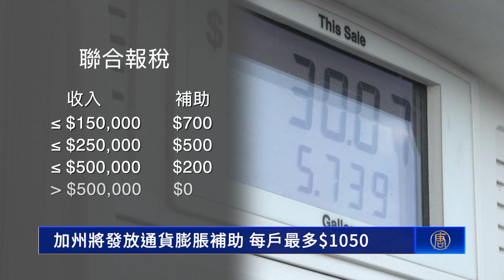加州將發放通貨膨脹補助 每戶最多$1050｜今日加州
加州將發放通貨膨脹補助 每戶最多$1050：

週日（6月26日），加州州長紐森（Gavin Newsom）和部分立法者，宣布了一項高達95億美元的退稅計畫，將為2,300萬加州人，發放最高1,050美元的補助，以應對日益增長的汽油、日用品與食物價格。

民眾能收到的補助金額取決於收入和家庭人數。年收入不超過7.5萬元的單身報稅者，可以獲得350美元補貼。收入在7.5萬至12.5萬美元之間，與12.5萬至25萬美元之間的單身納稅人，將分別獲得250和200美元補助。年收入超過25萬的單身納稅人，將沒有補助金。

另外，年收入不超過15萬美元的夫妻聯合報稅者，將獲得700美元。年收入超過15萬美元者，收入越高，補助金額將越少。聯合報稅者的年收入超過50萬美元後，將沒有補助金。

若單身或聯合報稅者中至少有一名扶養人，補助會額外獲得最多350美元。

州府表示，這筆補助金來自加州千億美元的預算盈餘。補助會以直接存款或借記卡的方式，從10月下旬起發給符合條件的民眾，並於明年年初前發放完畢。